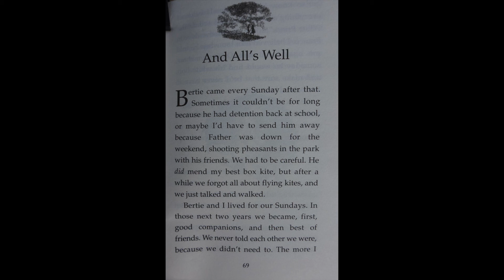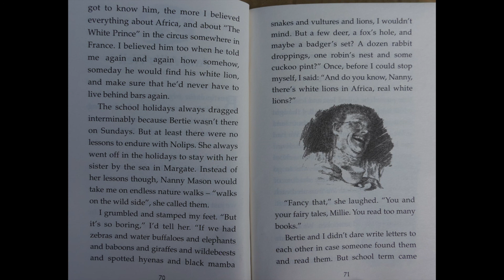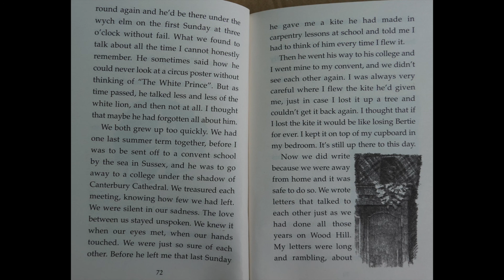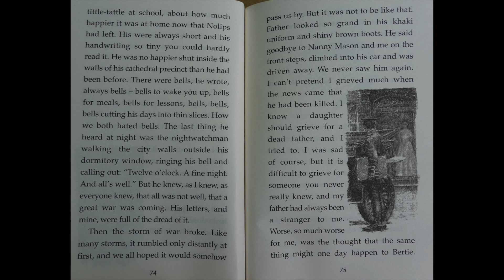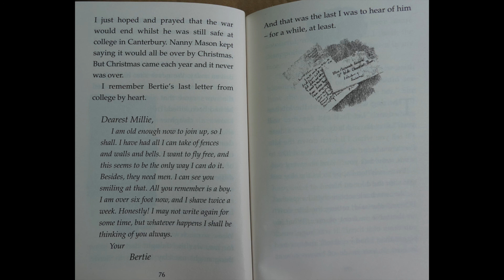Butterfly Lion Chapter 8: And All's Well